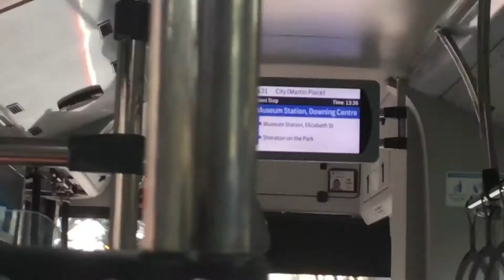Adam's Trains Vlogs: Transit Systems Leichhardt BYD K9RA Gemilang ECO m/o 8105 (431 to Martin Place)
Operator: Transit Systems
Depot: Leichhardt
Bus body: Gemilang Eco
Bus chassis: BYD K9RA
Fleet Number: 8105
Route: 431 to Martin Place

This bus trip video is filmed inside one of four fully electric buses running trials for Transit Systems Leichhardt. The trial has been successful and more buses like these have been ordered by Transit Systems. This bus also has automated stop announcements telling passengers where the bus is stopping next, this system will be rolled out on newer Transit Systems buses.

BTW Happy New Year to all my viewers and subscribers and thanks for supporting this channel during the tough year of 2020, lets make 2021 an even better one!

Filmed: 28/12/20